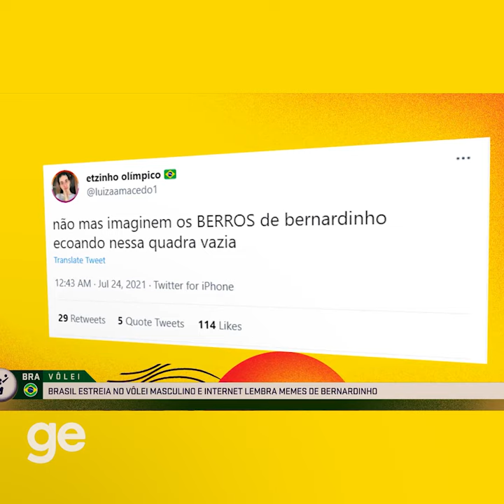NUMA ESCALA BERNARDINHO, COMO VOCÊ ESTÁ HOJE? | ge.globo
Depois da estreia da seleção masculina de vôlei nas Olimpíadas de Tóquio, os "chiliques" em quadra do ex técnico Bernardinho foram lembrados com saudades nas redes. E o programa Ohayo Tá On, apresentado por Renata de Medeiros, exibiu alguns dos memes para o próprio Bernardinho e colegas do programa.